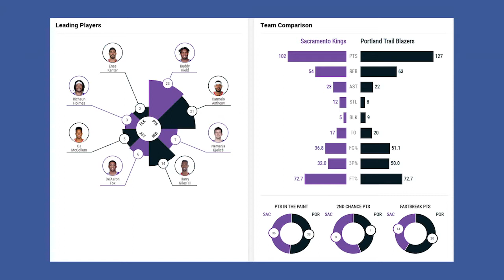Portland Trail Blazers vs Sacramento Kings Full Game Highlights | 2020-21 NBA Season